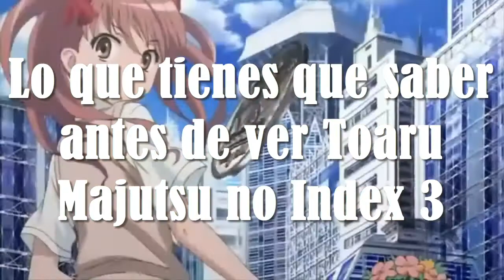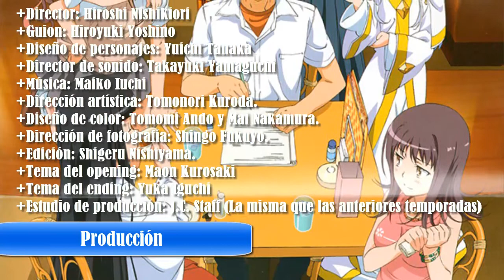Lo que necesitas saber antes de ver Toaru Majutsu no Index 3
Información sobre la tercera temporada de Toaru Majutsu no Index (Con spoilers).

MÚSICA USADA (OPENINGS)
-Toaru Majutsu no Index I (Opening 1 y 2)
-Toaru Majutsu no Index II (Opening 1 y 2)